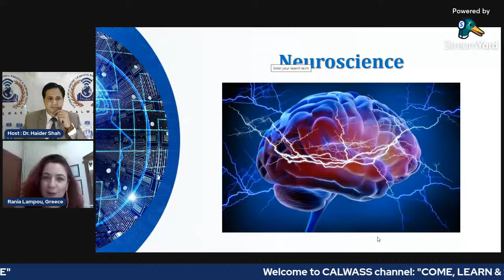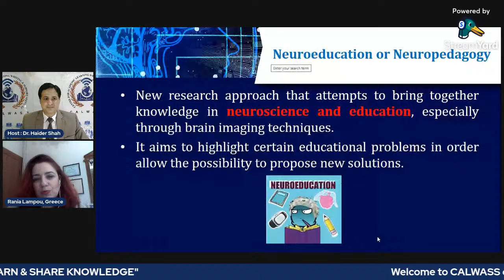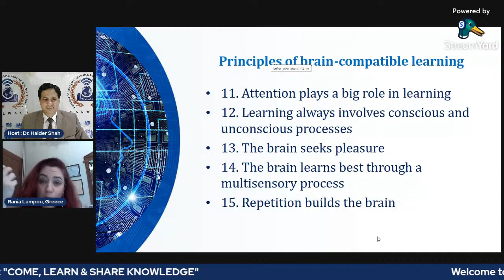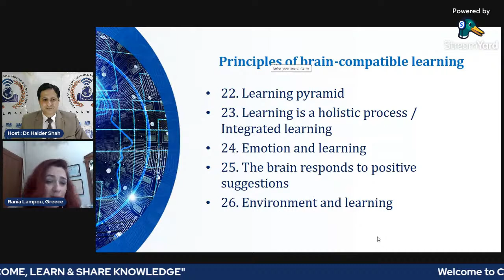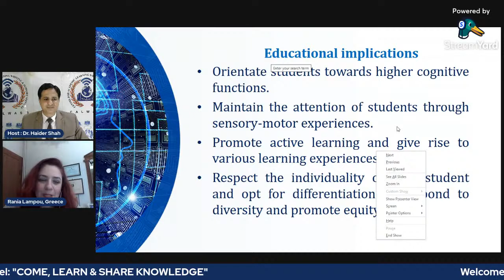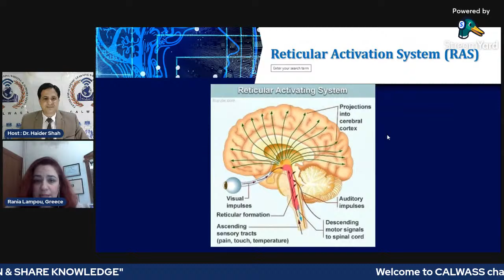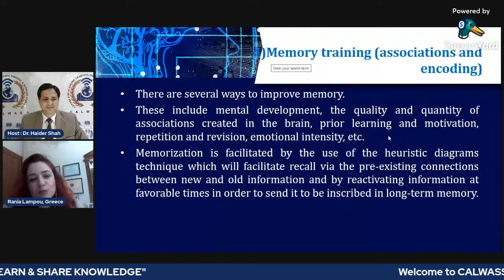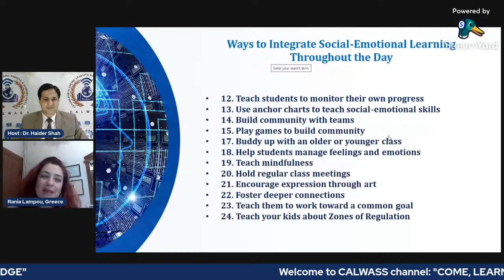Neuroeducation: Exploring The Potential of Brain-Based Learning Principles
Learn About Neuroeducation: Exploring The Potential of Brain-Based Learning Principles By Renowned Speaker, Rania Lampou, Global Educator, STEM Instructor, Neuroeducation Researcher, Greek Ministry of Education & Religious Affairs, Greek Astronomy & Space Company, Greece.

Host Of The Session: Dr. Haider Shah

Our slogan is "COME LEARN & SHARE KNOWLEDGE"

We hope you guys like and enjoy videos.